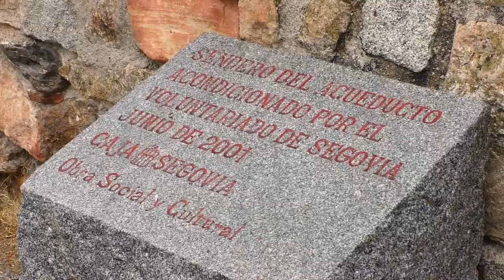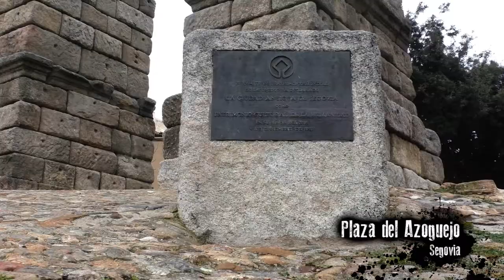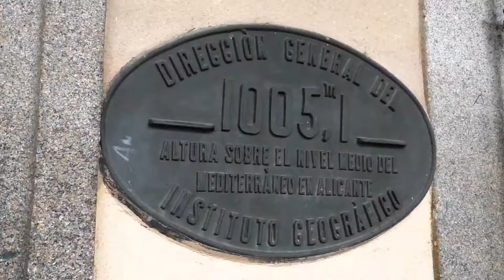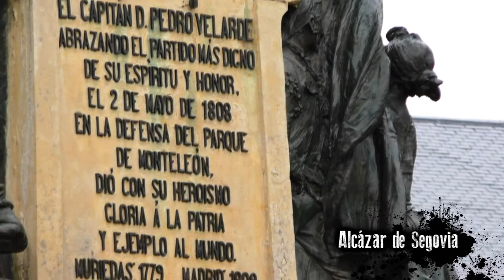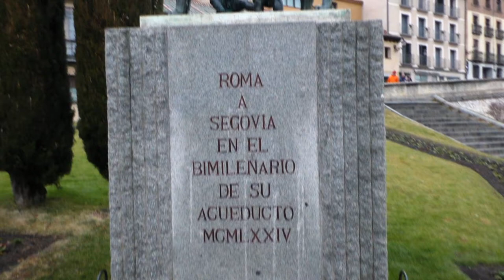QUÉ VER en SEGOVIA ¡en 1 DÍA! 🏰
SEGOVIA, España: Impresionante se queda corto, ciudad Patrimonio de la Humanidad que incluye la grandiosa Catedral, el precioso Alquézar y el espectacular Acueducto romano.